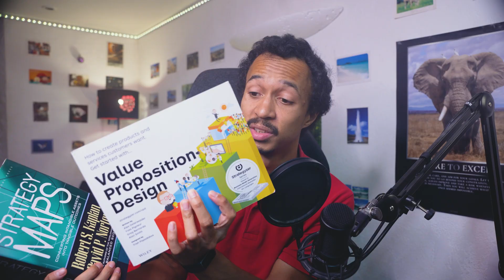Streamlit 1.49+, Data Libraries I used recently & PyData Meetup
Post-holiday Youtube slump, let's just chat about next video topics, formats and schedule

00:00 Intro
01:31 Streamlit Future
04:21 Outside of Streamlit
07:36 PyData Paris

🔗 Links

 🪶 Fastest topic choice to produced video in 3 years of Youtube ahah